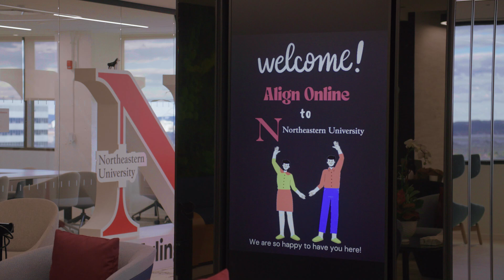Khoury Story: Benji on His Transition from Military Pilot to Computer Science Professional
Align MSCS student Benji Northrop shares how Khoury College facilitated his transition from military service to computer science, providing essential support and flexibility amidst full-time work and parenting.